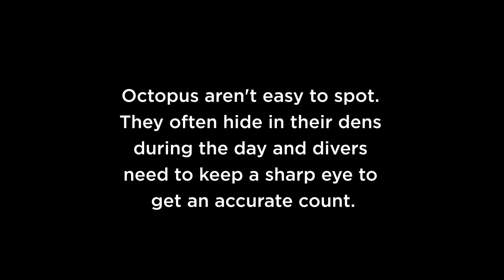The Seattle Aquarium participates in the octopus survey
Learn about how the @seattleaquarium participates in octopus surveys to help monitor the health of our local octopus population.